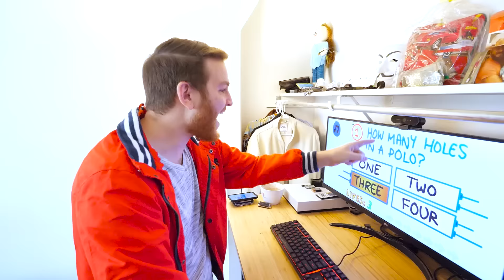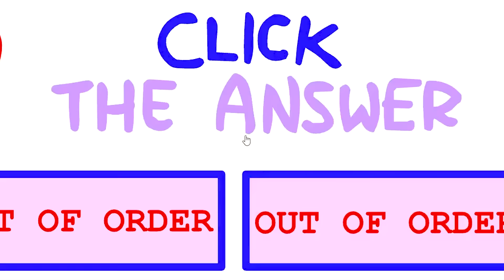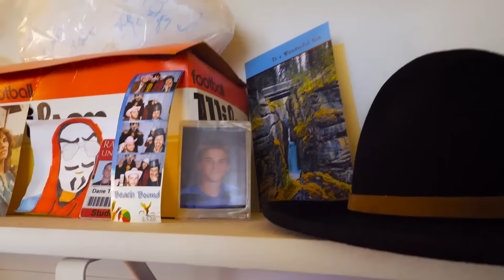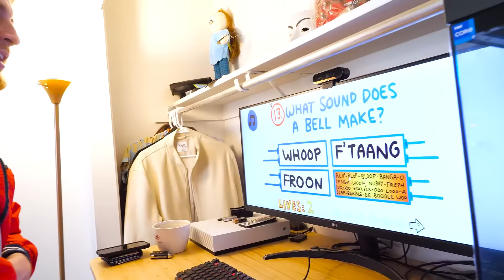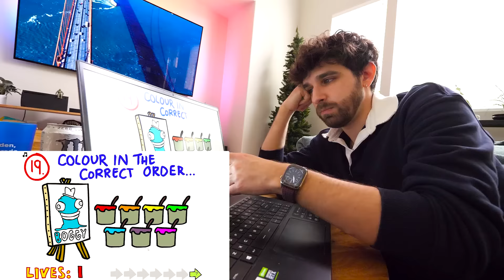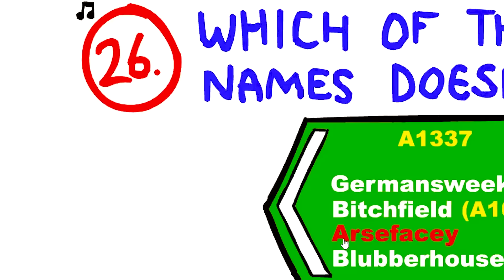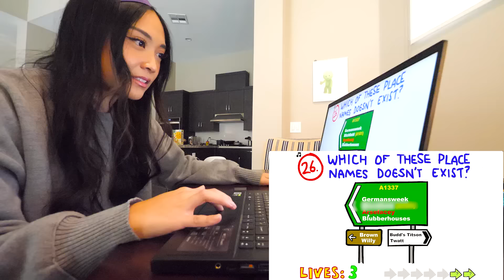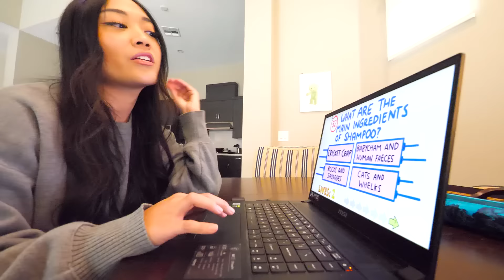THIS Will Prove If Your Friends Are Dumb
The MOST Impossible question you've ever faced! What could it possibly be? This is the most definitive test on the internet. Who among you and your friends are the smartest, wittiest, and most capable purveyor of the internet! Join Melvin as he challenges Dane, Daniel, Regina, and Daniela to the toughest challenge on the internet! The Impossible Test! Time to find answers.